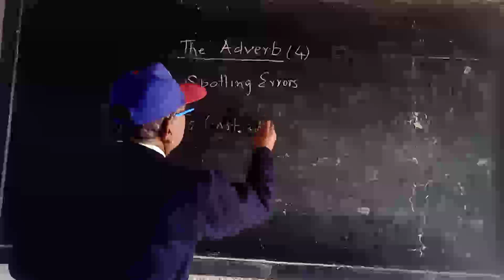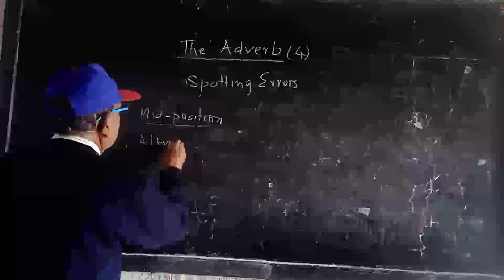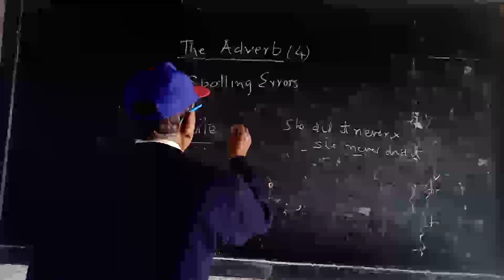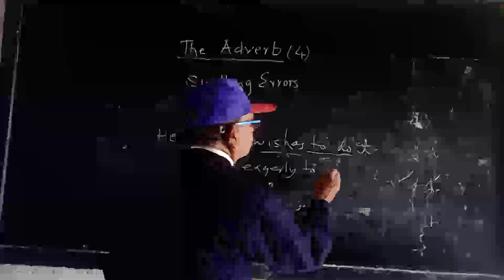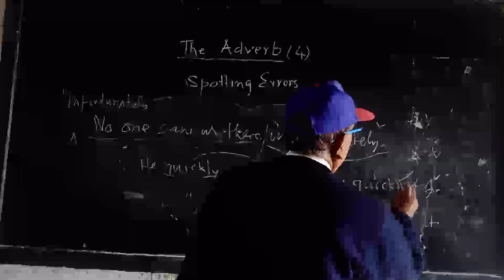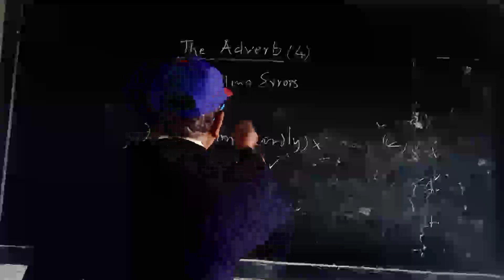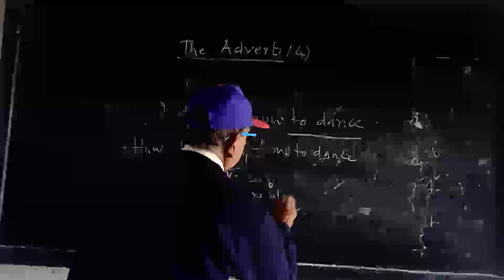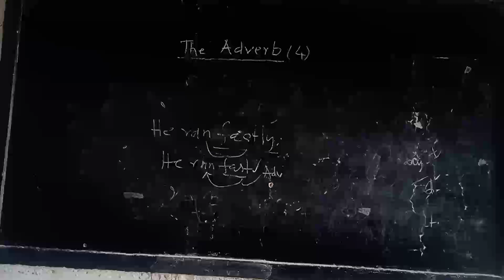learning fundamentals of English#grammar by Dr R S Maurya. The Adverb : Spotting Errors,..